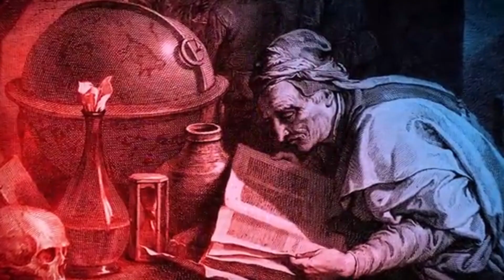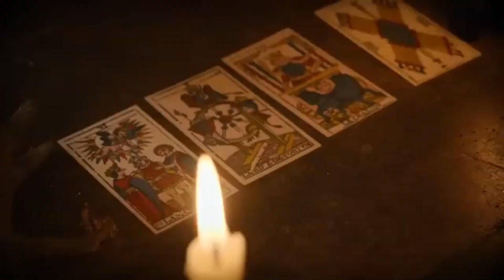Grof Saint Germain: Čovjek Koji Nikada Nije Umro?